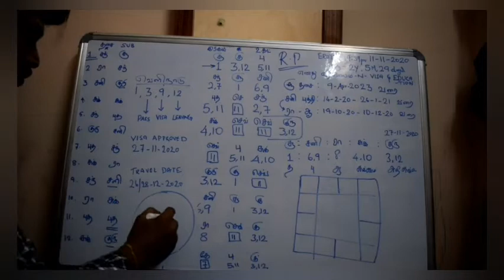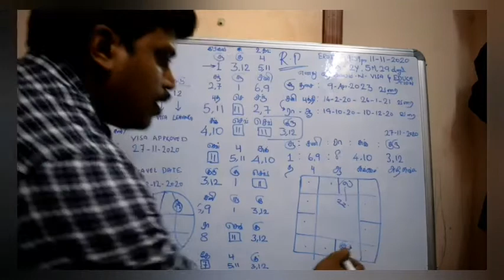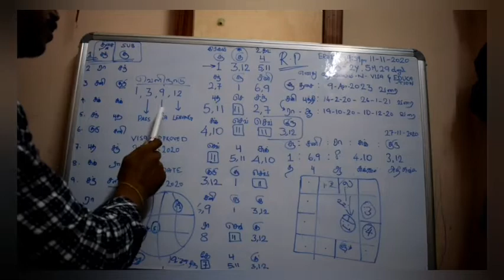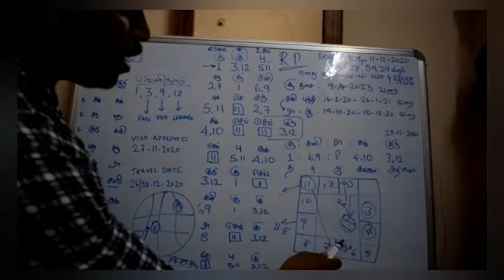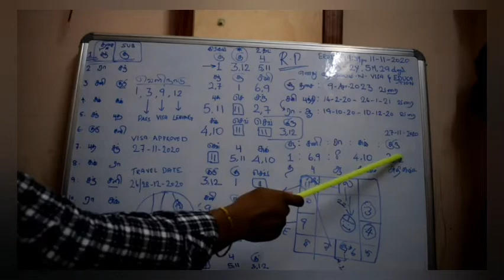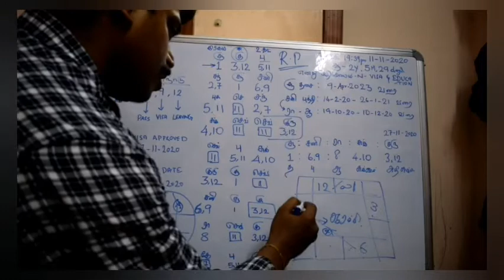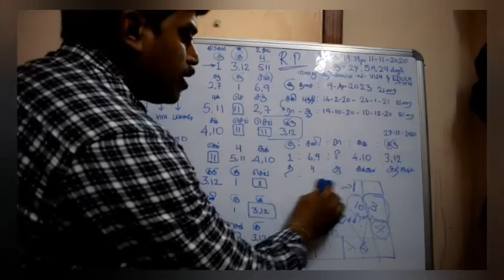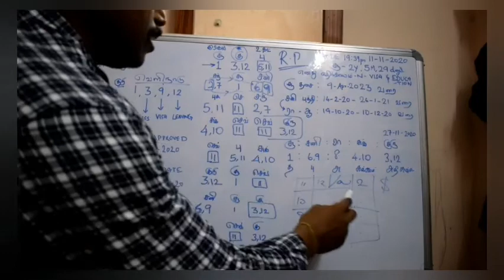How to check RP... ஆளும் கிரகம் ஜோதிடம்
Rp for allum keeragam. parthal, palan solluthal